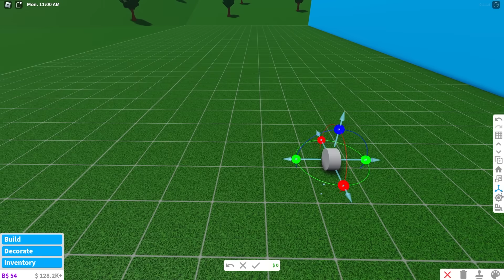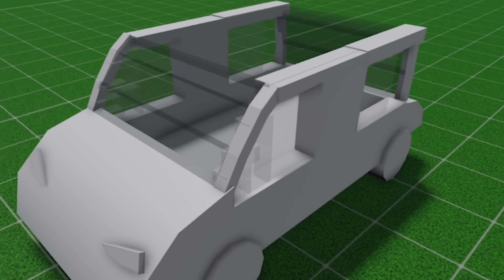Upgrading LOOKIES To RICHEST EVER! (Roblox)